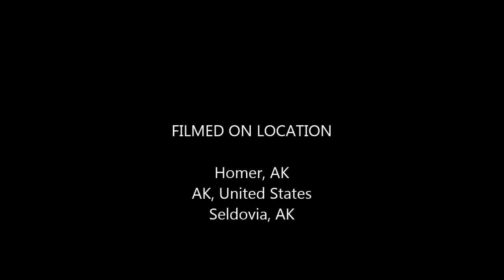A Day Trip To Seldovia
Four of us broke off from the big group to check out Seldovia Alaska August 2013